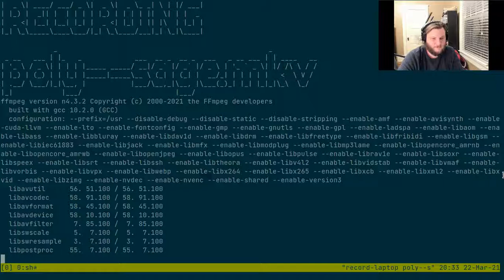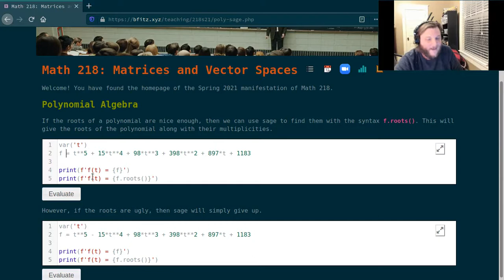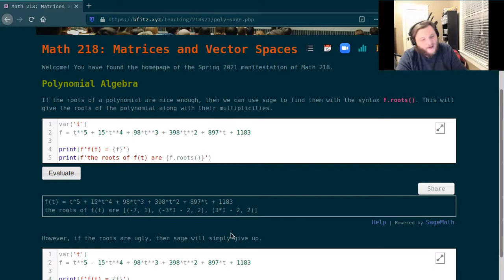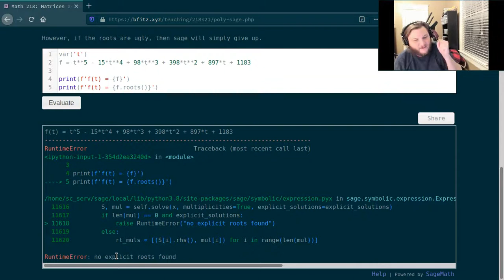Polynomial Algebra: Part 4/4 "Sage"